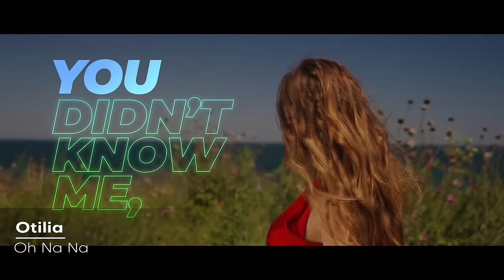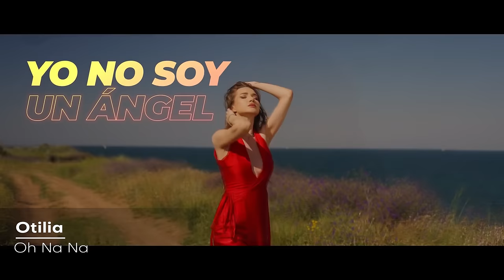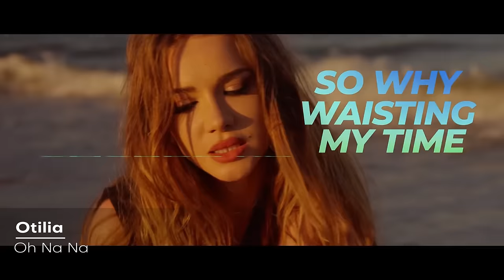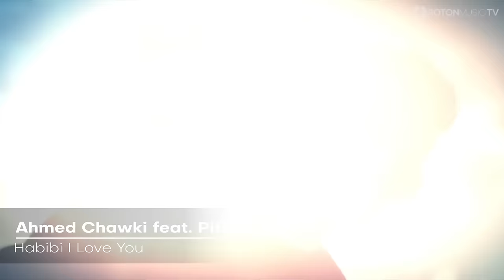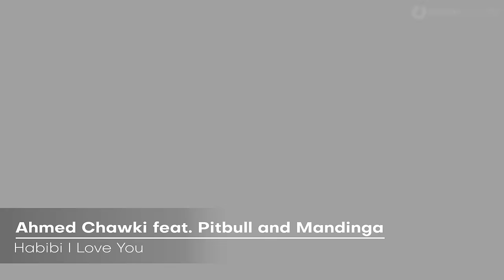Latino Vibes Music MIX | Fiesta Latina Mix 2022 | Latin Party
TRACKLIST:

00:00 Fly Project - Bipolar
02:35 Andeeno Damassy feat Jimmy Dub - Ese Amor
06:17 Otilia - Bilionera
09:22 NOSFE x Alexandra Stan x Sak Noel feat Los Tioz - Tembleque
12:20 Akcent feat. Sandra N - Amor Gitana
15:23 Andeeno Damassy feat. Jimmy Dub - Dime Tu
19:08 Alexandra Stan x INNA feat. Daddy Yankee - We Wanna
23:21 Serena - Safari
26:30 Akcent feat. Lidia Buble DDY Nunes - Kamelia
29:59 Fly Project - Get Wet
32:47 Otilia - Diamante
35:40 Serena x Andrei Banuta - Mon Ami
38:08 Otilia - Ayala
40:36 Fly Project - Millerba
44:03 Sait Esmeray x Otilia - Tu Locura (Kill Em)
46:39 Fly Project - Toca Toca
49:28 Mike Diamondz, Otilia, Vibe Drops - Pumpin
52:39 Akcent feat. Nicole Cherry - Si Me Quieres
55:33 Otilia - Lucky No.7
57:57 Akcent x Galena - Te Quiero
1:01:05 Otilia - Oh Na Na
1:04:09 Ahmed Chawki x Pitbull x Mandinga - Habibi I Love You
1:08:01 Fly Project - Mexico